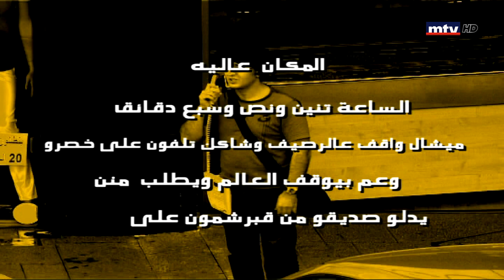راحت عليك - latest technology